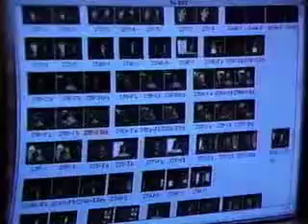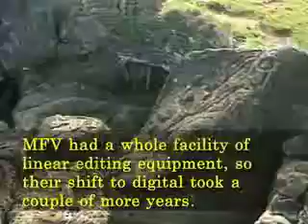BLR 20 YRS Ch. 4 4 26 11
From 193-94 , II entered the non-linear world for the first time  on a 2nd-generation Avid through Precision Post and then Matchframe Video for Tig Prods omn Rapa Nui and  Maria Machado, before I joined the Wrightwood  Group for a coule of good years. In particular, Walt Disney World Inside/Out and Dog Day USA for USA network.